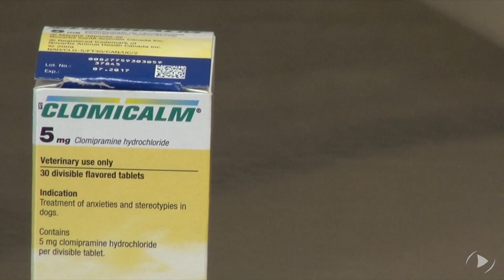Le renforcement positif